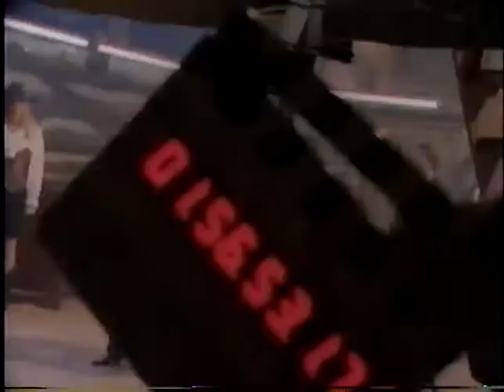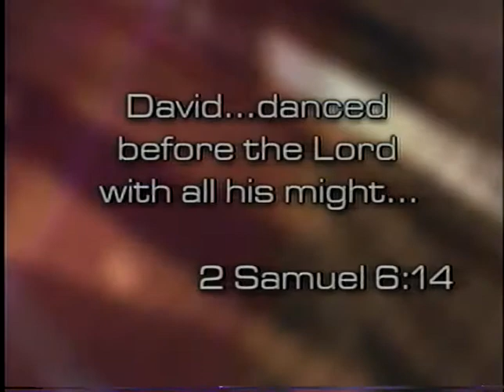Carman's Video Gold: Episode 1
Features:
Who's in the House? LIVE
Holdin' On
Saved, Delivered and Healed
Amen